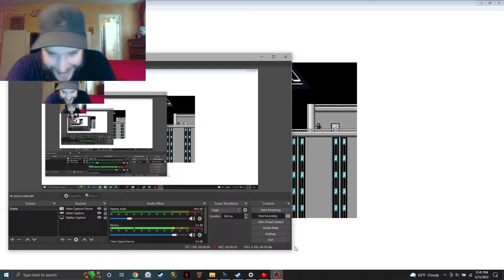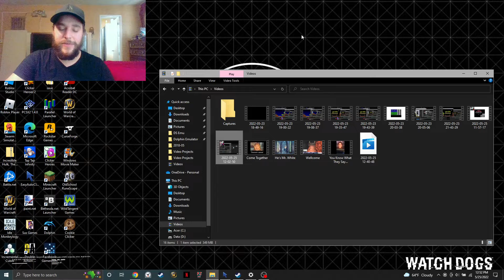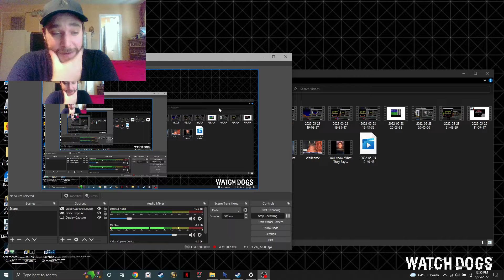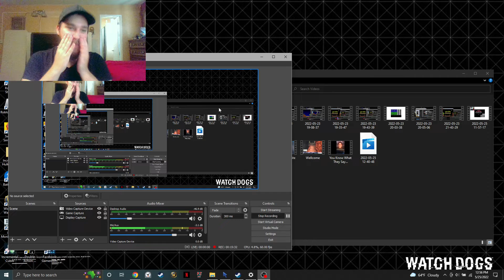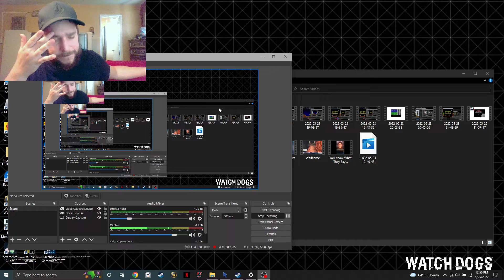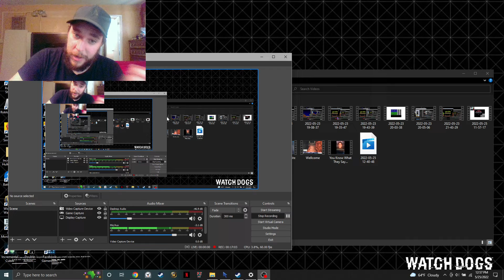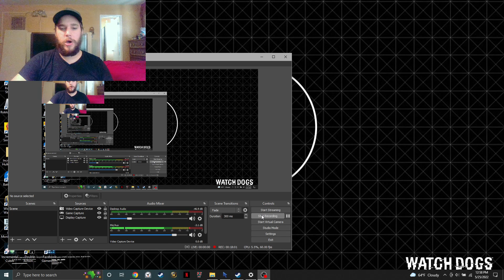I WILL Be The Guy! IWBTG Redux Gameplay Part 1 w/ Vlogging!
What is UP guys! Alright enough exclamation marks, time to get down to business. I've decided it might be time for a revival, and kicking things off is the re-beginnings of I Wanna Be The Guy, one of the most frustrating yet fun games I know. And guess what, I got hecking good again. Back to my prime almost. So get ready for some of the best quality videos I've ever had on this channel (trust me it's not hard to beat those). I do a bit of vlogging too since it's been uhhhh 8 years since my last gameplay video. Whoops. Hopefully my reasoning makes sense. So...let's try this one last time. Well, maybe not last. I'll do more soon.